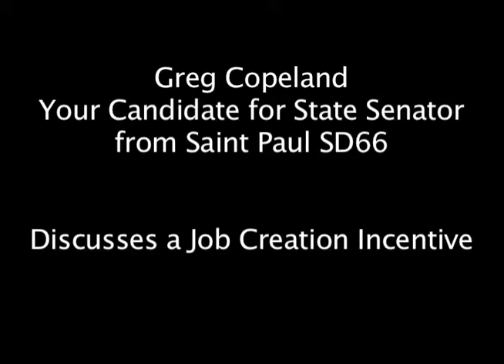Greg Copeland $10000 Jobs Credit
Greg Copeland, Candidate for Minnesota Senate District 66 SD66 Special Election April 12, 2011 has a plan to help his constituents get back to work.  The Saint Paul area has an unemployment rate that is amongst the highest in Minnesota.  After many decades of representation by Democratic legislators, Saint Paul SD66 residents have a lot to be concerned about.  With the light rail plans essentially shutting down many of the businesses in the University Ave area (Porky's being the largest and latest to announce closing so far), plans to move the stadium out of the neighborhood and into downtown, property taxes increasing to unheard of levels, plans on closing of rec centers around the area, the Saint Paul SD66 district is losing a lot.  Perhaps its time to consider a new direction.  Listen to Greg Copeland explain his plans for stimulating job creation.